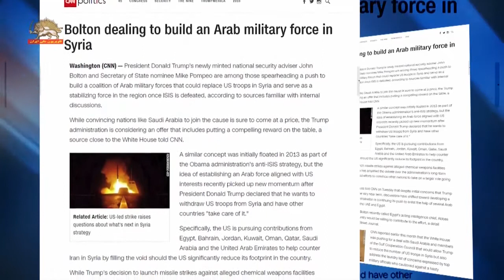سی ان ان جان بولتون و مایک پمپئو در تلاش برای تشکیل ائتلاف عربی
سی ان ان: جان بولتون

سي.ان.ان. گزارش داد: «جان بولتون مشاور امنيت ملي دونالد ترامپ و مايك پومپئو كانديداي وزير خارجه، در ميان كساني هستند كه تلاش براي تشكيل يك ائتلاف نظامي عربي براي جايگزيني نيروهاي آمريكايي در سوريه… بعد از شكست داعش را به‌پيش مي‌برند».

اين گزارش مي‌افزايد: «به‌طور مشخص ايالات متحده در پي كمك‌هايي از سوي مصر، بحرين، اردن، كويت، عمان، قطر، عربستان و امارات متحده براي كمك به مقابله با (رژيم) ايران در سوريه با پر كردن خلاءيي است كه در صورت كاهش قابل توجه (نيروهاي) آمريكا… به‌وجود خواهد آمد»